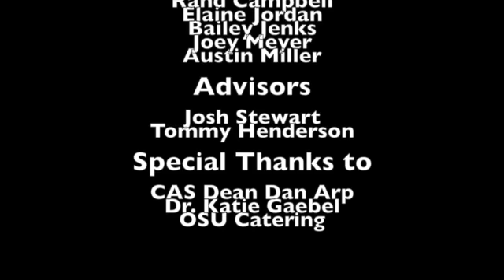Ag Days Discussion Meet 2015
OSU Ag Days Discussion Meet 2015